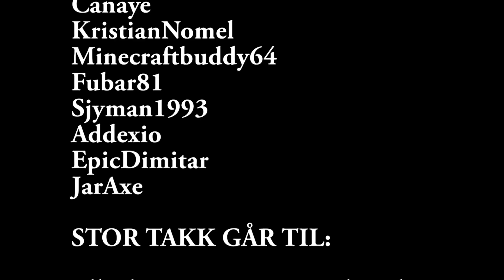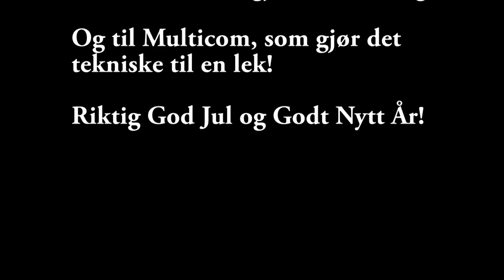Julereisen til Karibien #17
Etter å ha tatt turen ned i kloakken for å finne ordførerens katt ser det endelig ut som duoen faktisk kan vinne hjertet til landsbyen.

maskin
Prosessor: Intel i7-5820k CPU @ 3.30GHz
RAM: 32 gb
Skjermkort: NVIDIA GeForce GTX 980
Kabinett: Cooler Master Silencio 625S